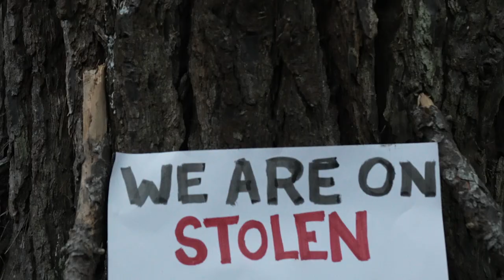TRAILER POMO LAND BACK - TRAILER